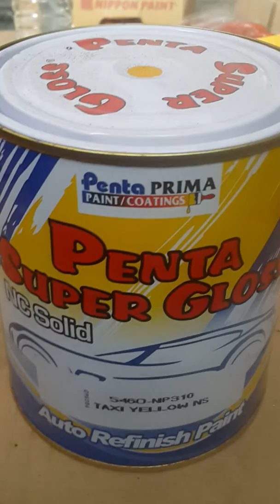Cat mobil penta supergloss - np 310 ( taxi yellow ns )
Bisa beli di :
Toko pantes
Jln lukman hakim 25.tuban
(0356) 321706